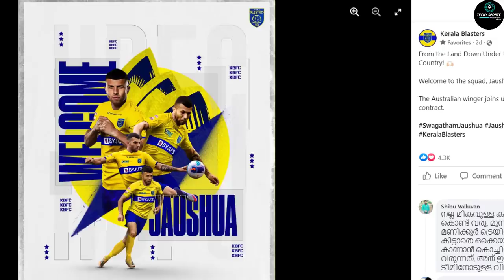Defenders-ന് തലവേദനയുണ്ടാക്കാൻ ഇവൻ മതി | Jaushua Sotirio Kerala blasters | Player analysis | isl 9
My Equipments

Selfie Ring Light